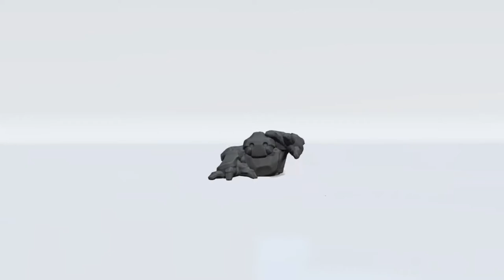Castle Story Animation Showreel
Here's a selection of cute animations I had to make for Castle Story while I was working at Sauropod Studio as the only 3D Animator.

Animations made with 3ds Max

3D Animator : Marie-Pier Cadorette
Art Director & Character modeler : Germain Couet
3D Artist : Gabriel Forbes